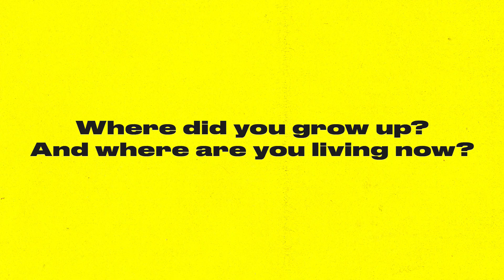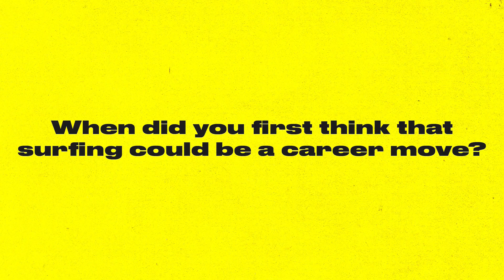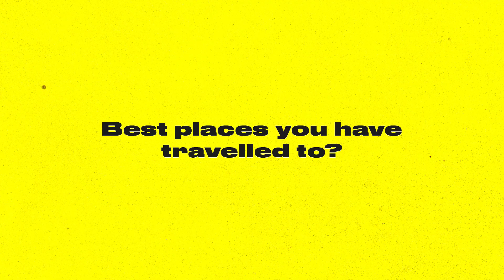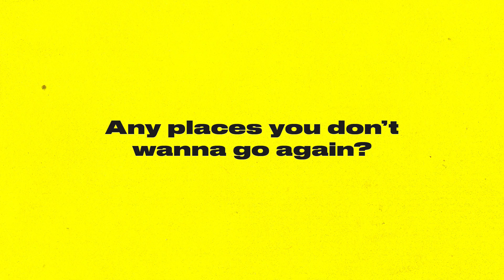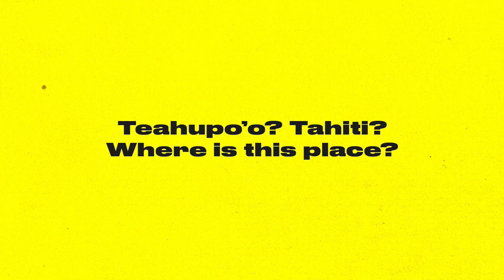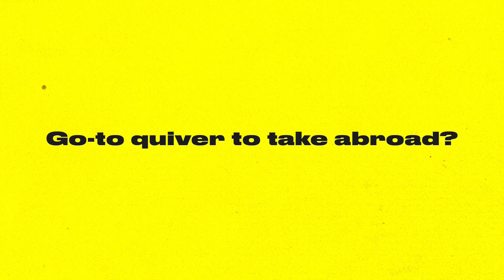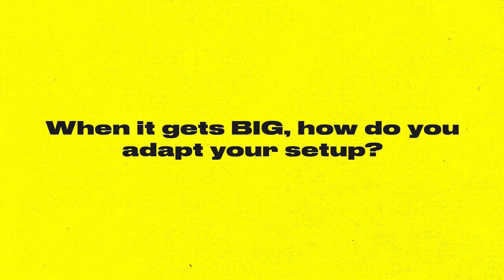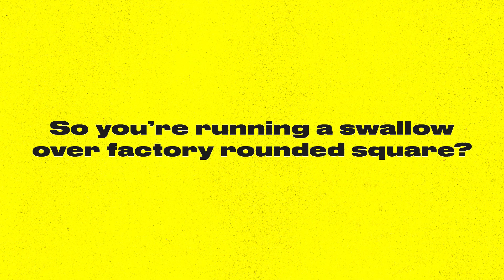THE THIRD DEGREE - WADE CARMICHAEL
Giving WADE CARMICHAEL the third degree.

We hit Wadeo with the hard questions and make him SWEAT in the hot seat.
Get to know more about the Kingy legend, including WHICH footy he'll be choose this finals weekend.

Jump in and learn more about everyones favourite HOG, Wade Carmichael.